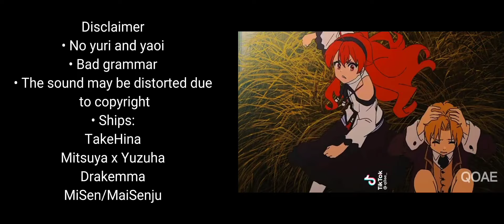Tokyo revengers (boys) react to girls | Gacha Club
MiSen I added at one request ❗
I am neutral to this ship

MiSen я добавила по одной просьбе ❗
Я держу нейтралитет к этому шипу